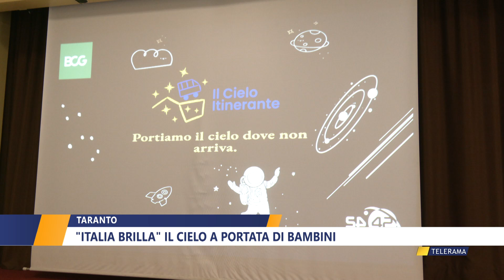Taranto "Italia brilla" il cielo a portata di bambini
Taranto  "Italia brilla" il cielo a portata di bambini di Nicla Pastore